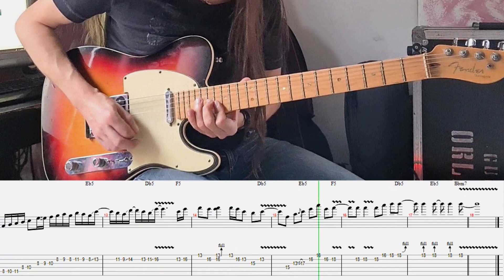EASY LOVER (PHIL COLLINS) Guitar Solo TRANSCRIBED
This is the guitar solo from Phil Collins and Philip Bailey's "Easy Lover", original performed by a great Daryl Stuermer! Alternate picking and timing on 16-th scales, enjoy!

Fender Telecaster American Deluxe, Blackstar JJN R-20, Sennheiser e906, Steinberg Cubase.